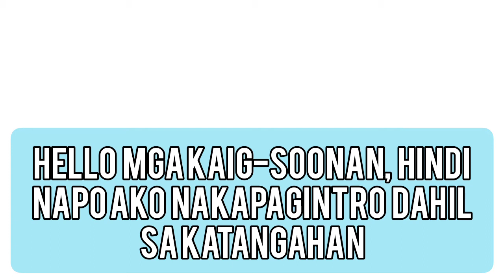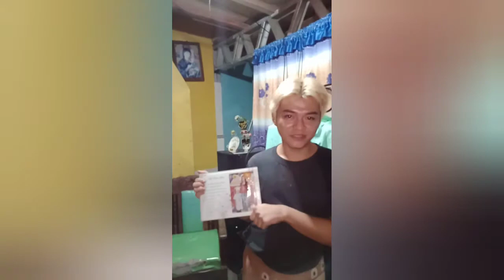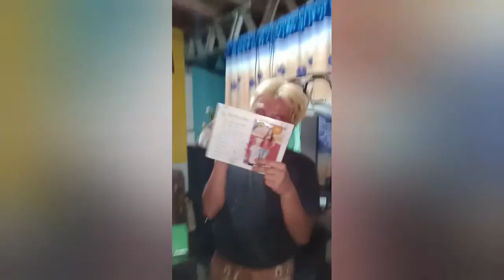MISS UNIVERSE 2050 | LOUIE CHAVEZ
STARRING:
Vebe Inoceda Timkang
NielJay Bandiala